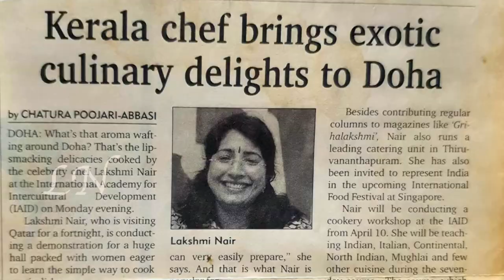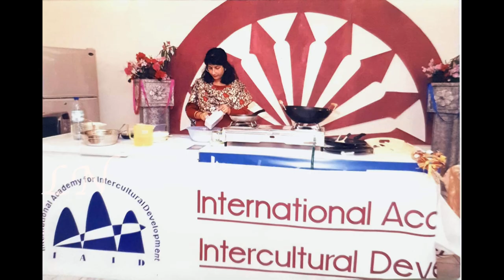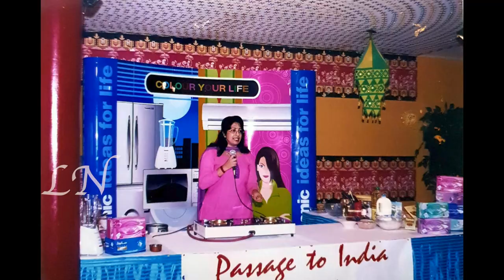എൻ്റെ ജീവിതം മാറ്റിമറിച്ച മാജിക് ഓവൻ്റെ ആദ്യ കാല കഥകൾ || എൻ്റെ ഓർമ്മകൾ-PART 6 || My Memories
Hello dear friends, this is a very Personal Vlog. This is part of a series of Vlogs  wherein I will talk about the various stages of my life. I have always wanted to share these memories with my youtube family members ever since I started my channel. In this video I show my story on how I learned to wear a saree. Please Do Watch, enjoy and give you valuable feedbacks.